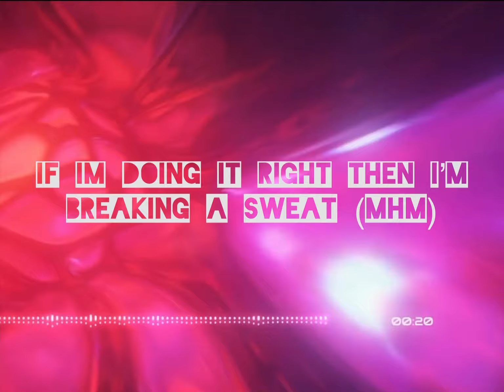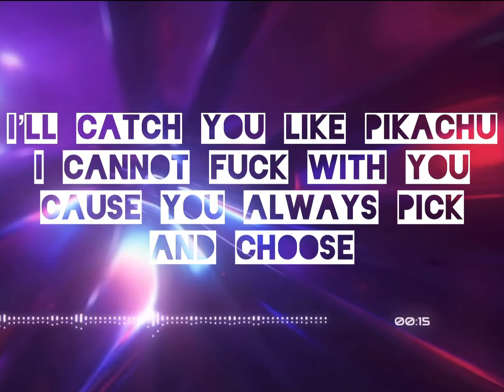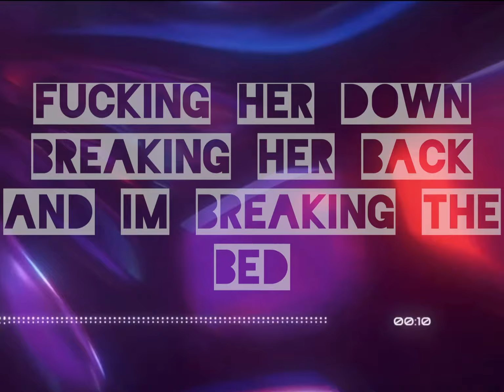Josh Munn - JET (LYRIC VIDEO)